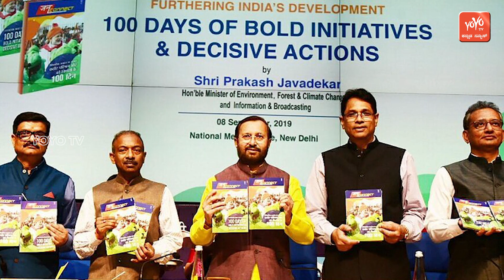Rahul Gandhi Congratulations to Modi Govt For Completing 100 Days | BJP | YOYO Kannada News